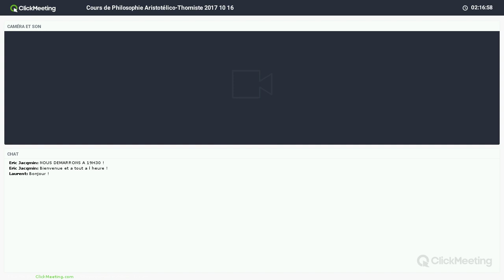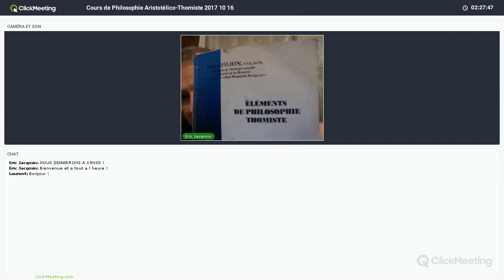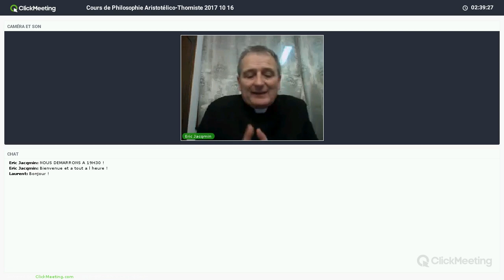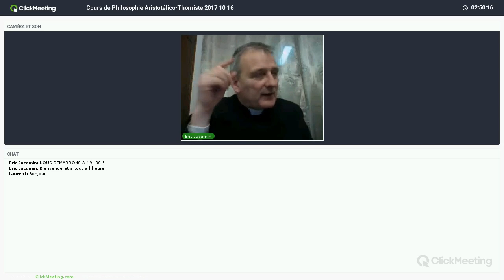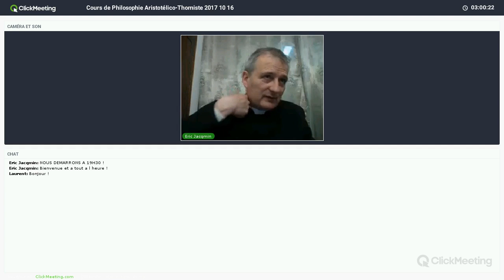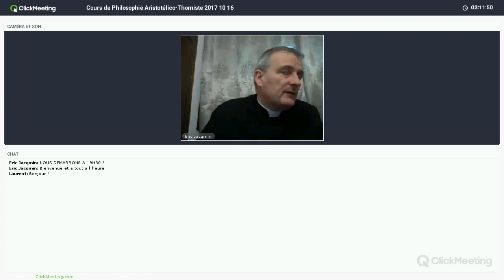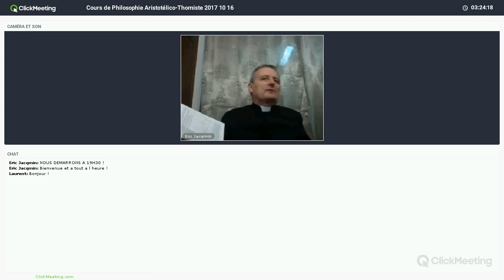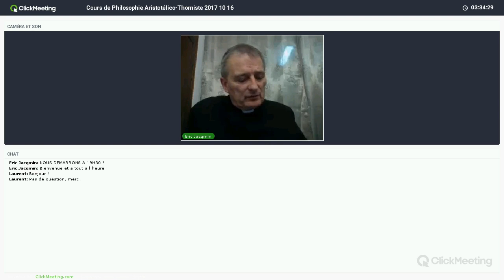171015 - Intro 11